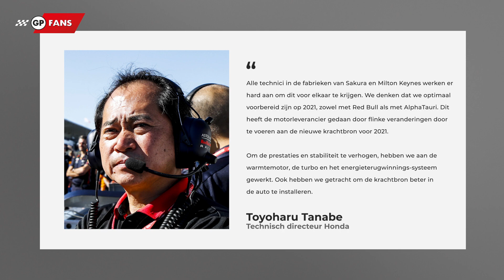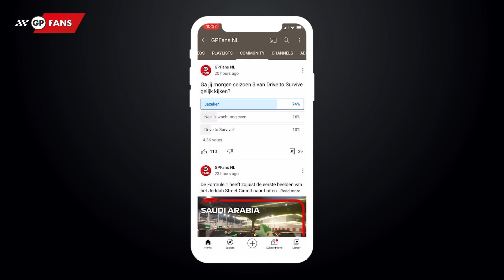Honda legt uit wat er verbeterd is aan de nieuwe krachtbron voor 2021 | GPFans News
Motorleverancier Honda gaat het aankomende seizoen met een heel goed gevoel in. Volgens Toyoharu Tanabe is er namelijk ontzettend veel veranderd aan de krachtbron, wat AlphaTauri en Red Bull alleen maar ten goede zal komen.

Nico Rosberg verwacht dat er de komende periode ontzettend veel media-aandacht voor Mick Schumacher zal komen. De Duitser hoopt dan ook dat zijn landgenoot die aandacht opzij kan schuiven, zodat hij zich op zijn werk kan focussen en plezier kan hebben.